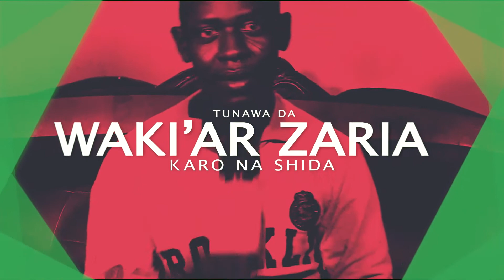TUNA WAKI'A TARE DA USMAN HUSSAIN-KARSHE ( 1080 X 1920 ).mp4